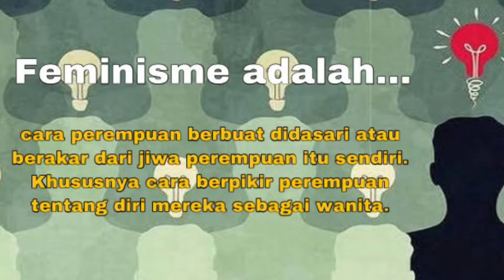Kesetaraan Gender ? Tips untuk Kartini Masa Kini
Just want to share tentang apa yang aku suka dan beberapa pemikiranku tentunya tentang psikologi dan manusia.

Kali ini special dalam rangka Kartini, aku ingin berbagi opini dan tentunya disertai Tips yang bermanfaat untuk para wanita Indonesia.